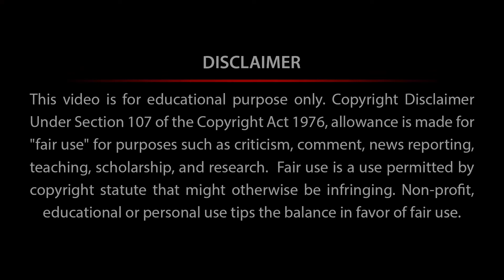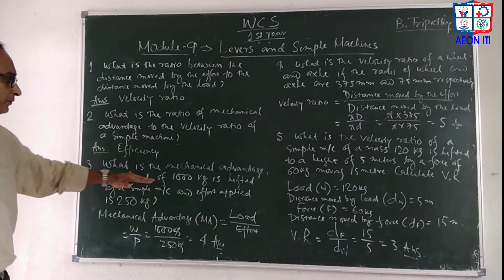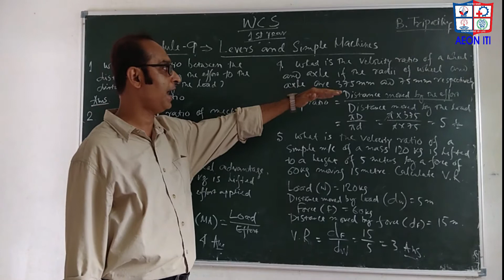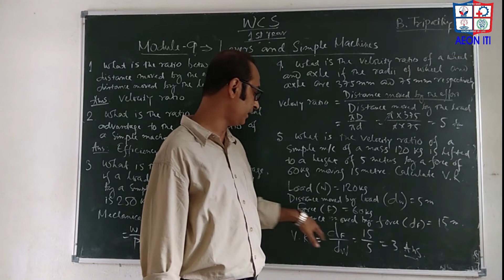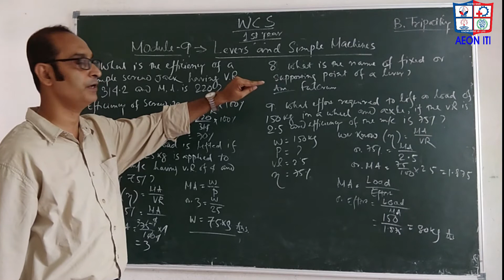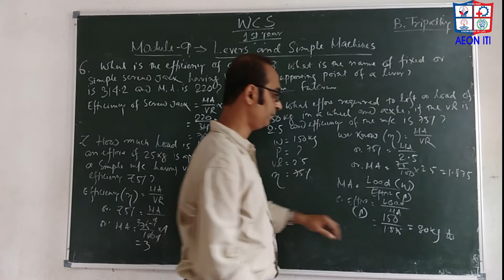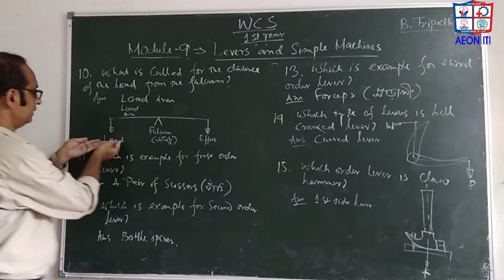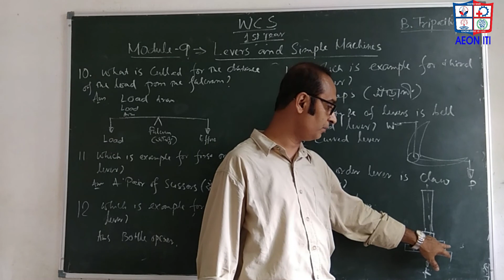WCS/ 1Y/ Topic- Levers & Simple Machines by B. Tripathy/ AEON ITI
Levers & Simple Machines